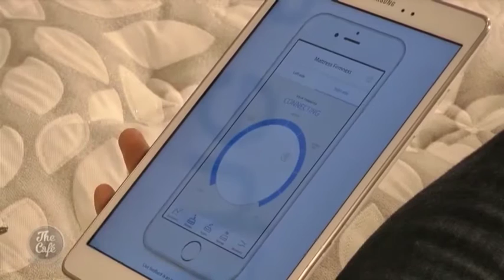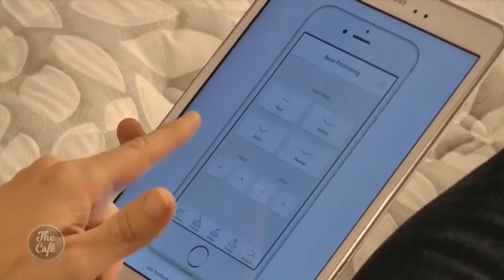Mel gave us a insight to the new Sleepsense Smart Bed